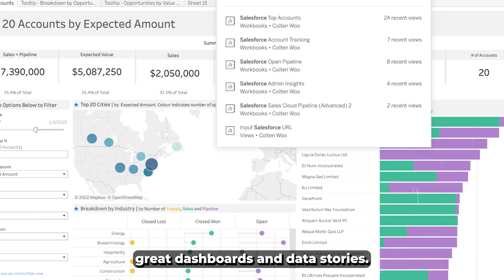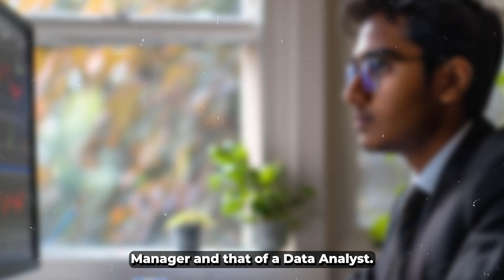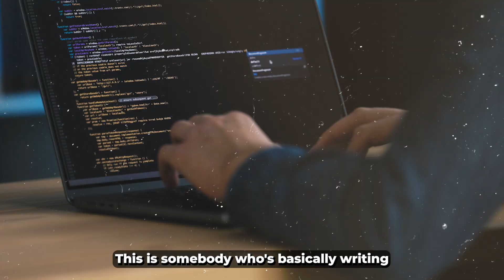More than just a Data Science Course? Launching Data Science Electives 🔥💪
Newton School Data Science is bringing in a revolutionary change in the history of Education, which has never been experimented before.

With every phase you unfold in our course you set yourselves a new target to shine with our industry exclusive course. From Entrepreneurship to GenAI learning, we have covered it all! Watch till the end to know more.

Watch however you like!
00:00 - 00:33 - Introducing Newton School Data Science Electives
00:34 - 01:18 - Launching Electives in our Exclusive Course
01:19 - 02:11 - Phase 1: Entrepreneurship & Tableau
02:12 - 02:58 - Phase 2: Product Sense & Big Data
02:59 - 03:42 - Phase 3 - Gen AI & Prompt Engineering

🚀 About us:
Welcome to Newton School - an AI-first ed-tech platform offering Professional Certificate Courses in Data Science. Our mission is to democratize high-quality tech education making it accessible to anyone around the world, and to upskill millions of tech professionals to build the future of their dreams!